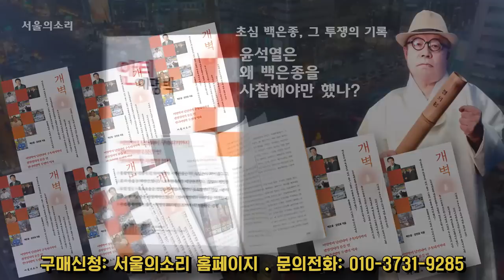피격 공무원, 北 발견 전 中 어선에? ..."감사원, 공개적으로 날 불러라"